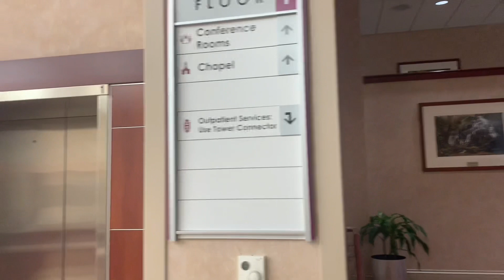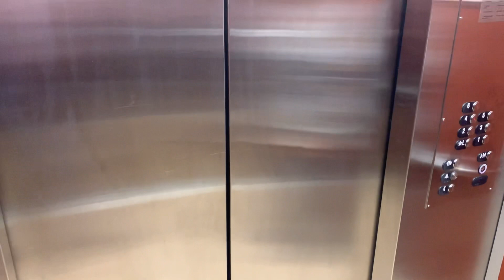دخول كين العامل عندي المستشفى وذهابي لزيارته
عامل
مزرعه
مستشفى
كلمسون
ساوث كارولينا
يوميات
وحال
امريكا
مغترب
فلسطيني
اردني